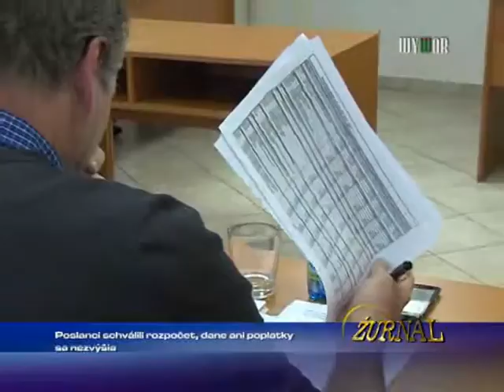Poslanci schválilli rozpočet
1545